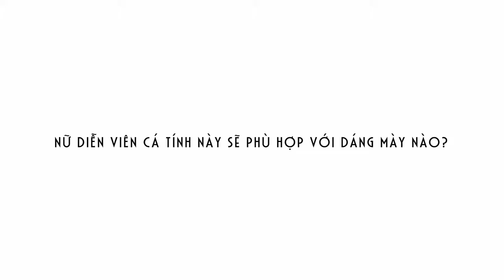Diễn viên Minh Cúc trải nghiệm Hairstrokes lông mày tại DK Eyebrows